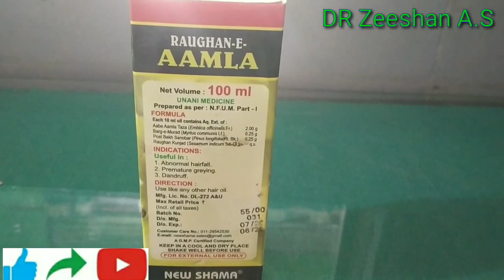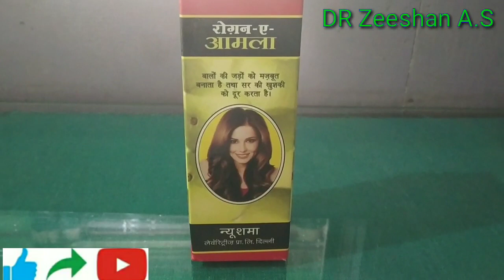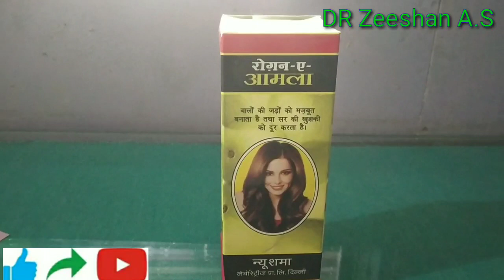Roghan amla ke benefits,,बालो की हर समस्सया का समाधान,रोगन आमला के फायदे,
Roghan amla bhut hi shandar oil h

medicin mangwane ke liye contact kre.7014168054